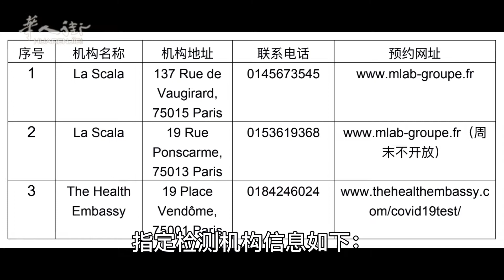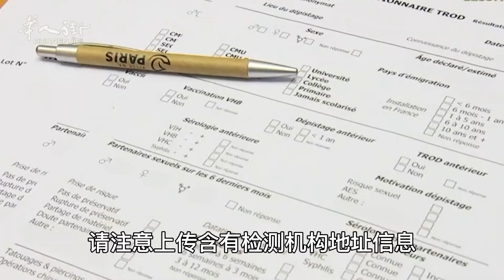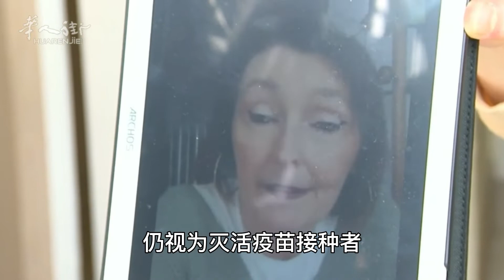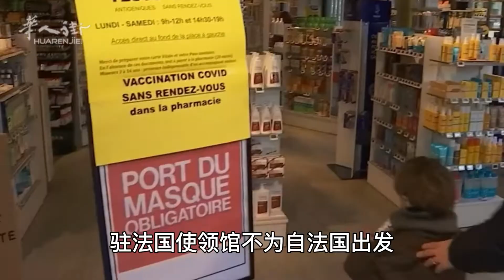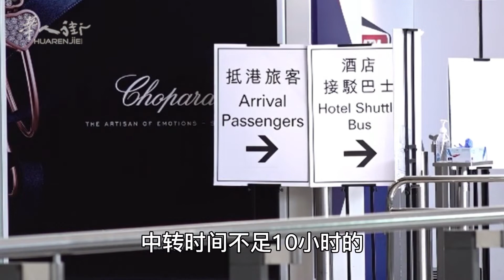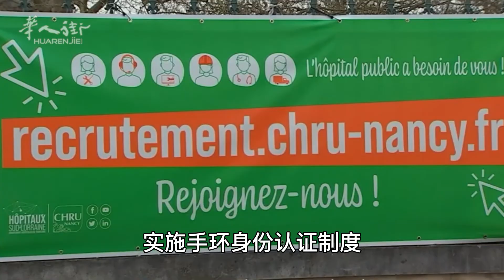法国回国政策重大改变：核酸有效时间缩至12小时 | 欧洲华人街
为进一步做好新冠肺炎疫情防控工作，自2022年4月6日起，自法国始发搭乘航班赴华人员核酸和血清抗体检测时效调整为12小时。其中，鉴于南航航班为中午，法国始发乘客可在前一天下午检测，并在起飞当日增加一次抗原检测。自第三国来法转机人员仍按机场要求进行“双核酸检测”。
To further improve the prevention and control of the Newcastle pneumonia outbreak, the statute of limitations for nucleic acid and serum antibody testing for passengers departing from France on flights to China has been adjusted to 12 hours since April 6, 2022. In particular, given that the flight from France is at noon, passengers departing from France can be tested in the afternoon of the previous day and an additional antigen test will be performed on the day of departure. Passengers transferring from a third country to France will still be required to undergo "dual nucleic acid testing" at the airport.